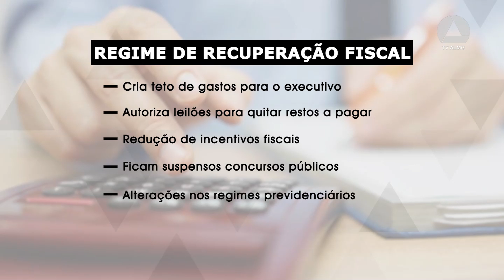Entidades de servidores criticam adesão de Minas ao Regime de Recuperação Fiscal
Representantes de entidades e associações de servidores públicos de Minas se reuniram com o presidente da Assembleia, deputado Agostinho Patrus (PSD), para mostrar apoio ao posicionamento do Legislativo com relação ao Regime de Recuperação Fiscal (RRF). A reunião foi um pedido dos sindicalistas, que também entregaram uma carta ao presidente com as preocupações da classe em relação ao regime. A proposta que permite ao Estado aderir ao RRF está em tramitação na Assembleia com pedido de urgência travando a pauta de trabalhos do Plenário.